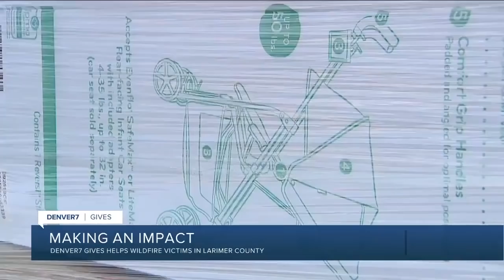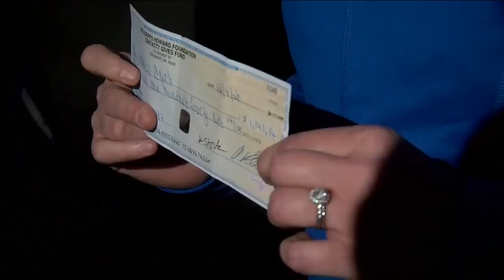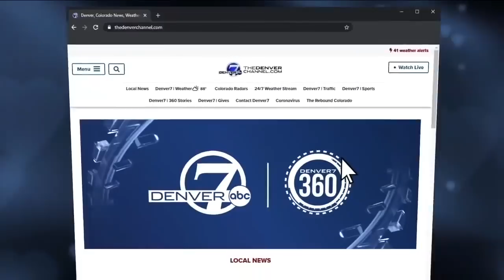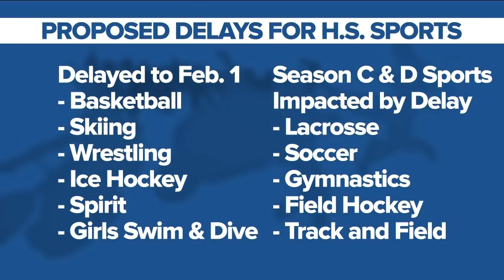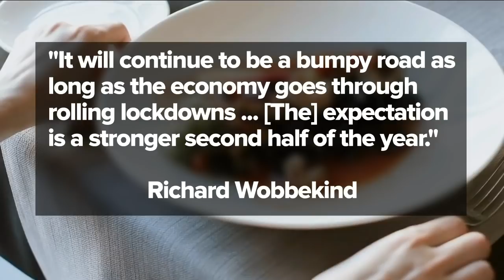Denver7 News 5 PM | Monday, December 7